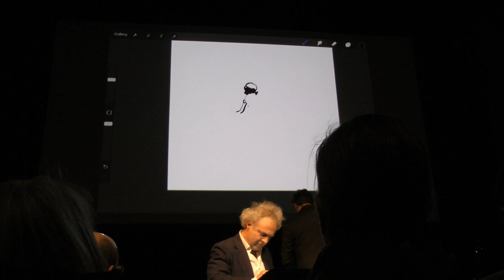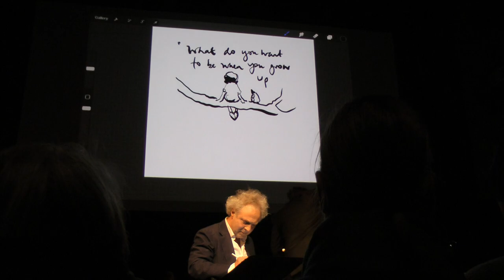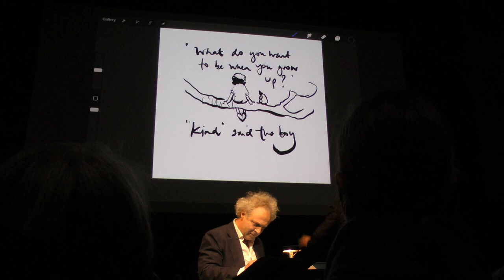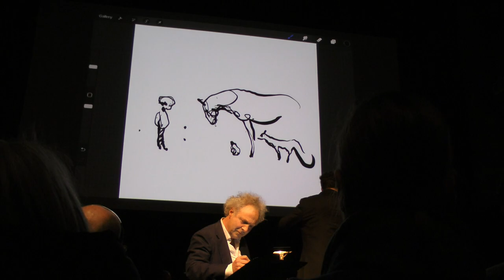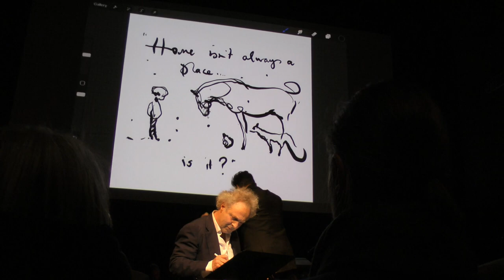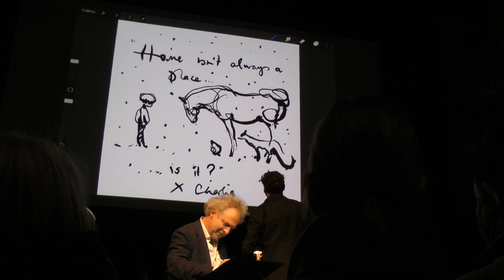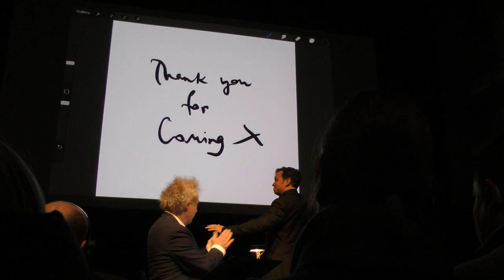The Boy, the Mole, the Fox and the Horse Live Orchestra Charlie Mackesy and Isobel Waller-Bridge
Charlie Mackesy and Isobel Waller-Bridge and Live Orchestra for The Boy, the Mole, the Fox and the Horse. Los Angeles, CA February 26, 2023. Shot by Howard M. Shum.